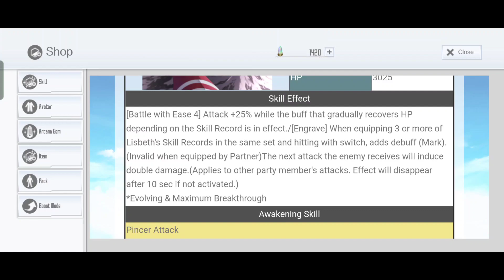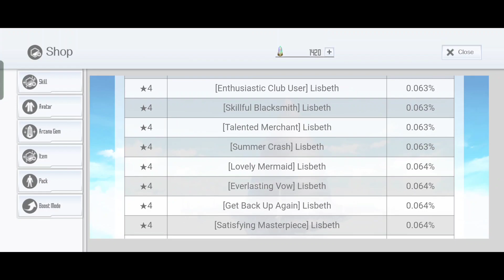SAOIF : May 18 - Lisbeth Birthday Banner 2023 (Step 1 Only)